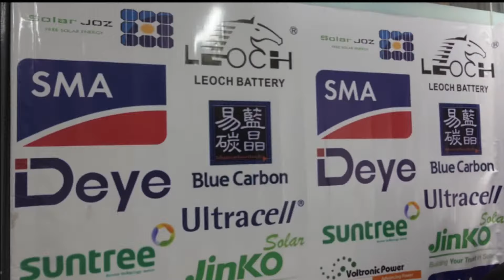Violento siniestro vial sobre ruta 12 entre un automóvil y una motocicleta